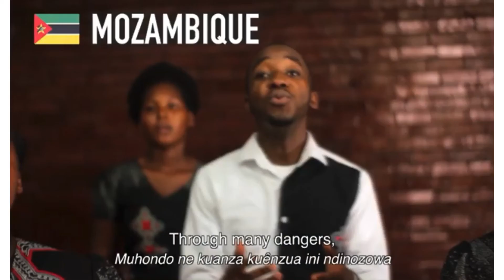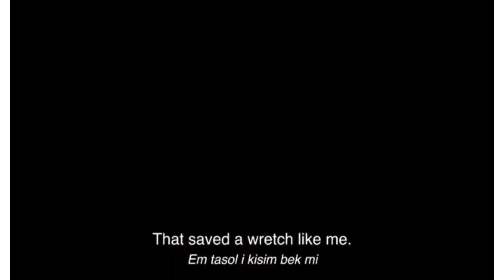Rev Richard Tuesday Worship 23.06.2020